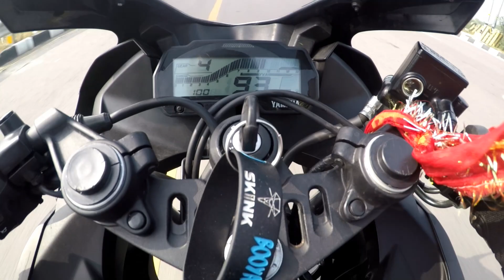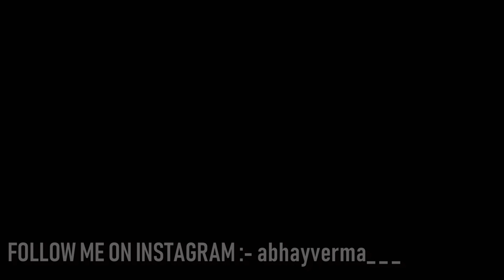YAMAHA R15 V3 BS6 VS PULSAR RS200 BS3 | DRAG RACE | HIGHWAY TOP END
Hello Friends,